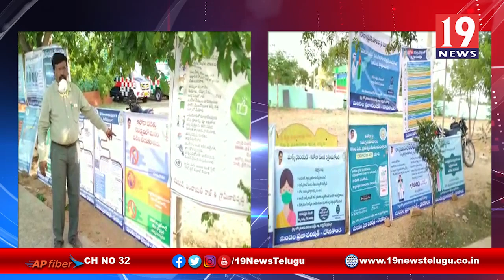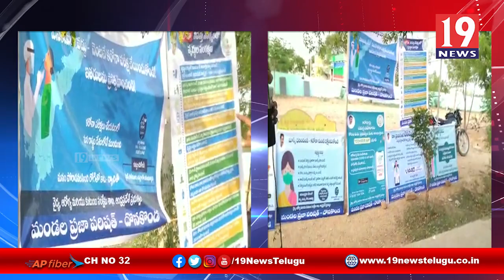కరోనా పై ప్రజలకు అవగాహన కల్పిస్తున్న అధికారులు -దొనకొండ ,ప్రకాశం జిల్లా